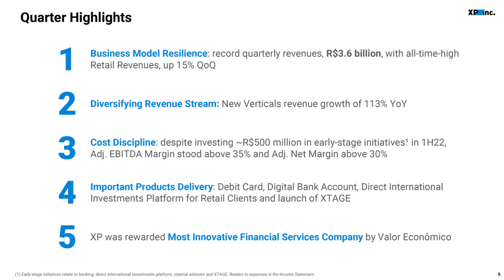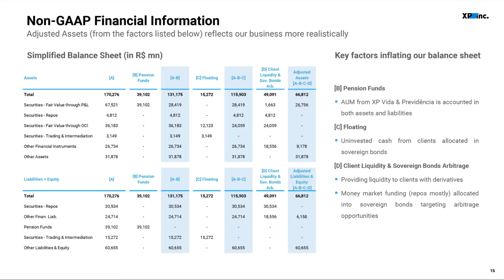XP Inc. (NASDAQ: XP) Q2 2022 Earnings Presentation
XP Inc. provides financial products and services in Brazil. It offers securities brokerage, private pension plans, commercial, and investment banking products, such as loan operations and transactions in the foreign exchange markets and deposits; product structuring and capital markets services for corporate clients and issuers of fixed income products; advisory services for mass-affluent and institutional clients; and wealth management services for high-net-worth customers and institutional clients. The company also offers Xpeed, an online financial education portal that offers seminars, classes, and learning tools to help teach individuals on topics, such as basics of investing, techniques, and investment strategies, as well as insurance brokerage services. In addition, it operates XP Platform, an open product platform that provides clients to access investment products in the market, including equity and fixed income securities, mutual and hedge funds, private equity, structured products, credit cards, loan operations, life insurance, pension plans, real-estate investment funds, and others. The company was founded in 2001 and is based in São Paulo, Brazil.

Sector: Financials
Industry: Investment Banking and Brokerage